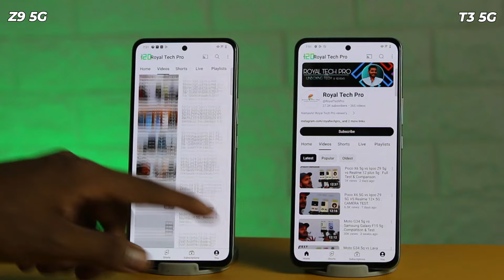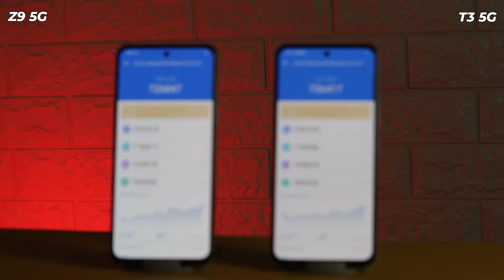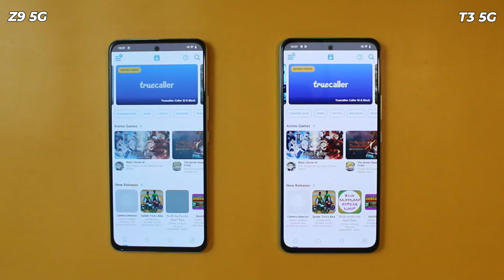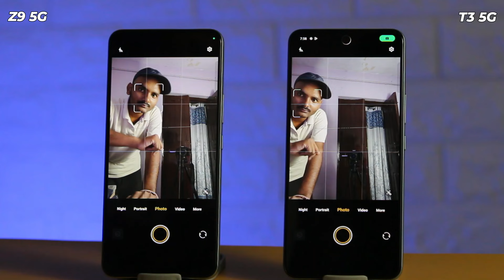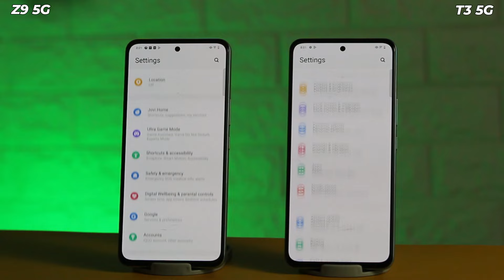Iqoo Z9 5G VS Vivo T3 5G : Confusion Clear! Comparison.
⏩ My Primary phone
⏩ My Secondary phone
⏩ My laptop
⏩ My 80k mAh Power Bank

TIME STAMPS
0:00 Your Confusion & Unboxing
0:50 Body Details
1:08 Display
1:38 Side Review & Speaker Test
2:28 Antutu & Throttle Test
2:55 Speed Test
3:30 Heating & BGMI Test
4:12 Camera difference.
6:24 Sensors Test
6:33 Software
6:46 Conclusion.